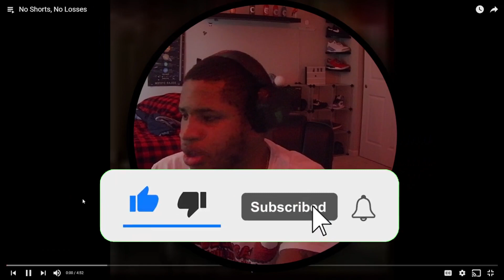NO SHORTS NO LOSSES BONE THUGS REACTION | GOES HARD ASF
In this video i will be reacting to by

{About ME)
AGE: 21
FROM: ST LOUIS
SCHOOL: HAZELWOOD CENTRAL
HOBBIES: GAMING, MUSIC, ANIME